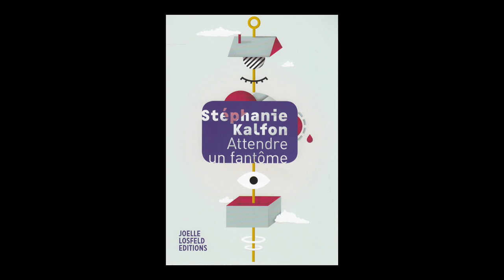Stéphanie Kalfon - Attendre un fantôme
Stéphanie Kalfon vous présente son ouvrage "Attendre un fantôme" aux éditions J. Losfeld. Rentrée littéraire Août 2019.